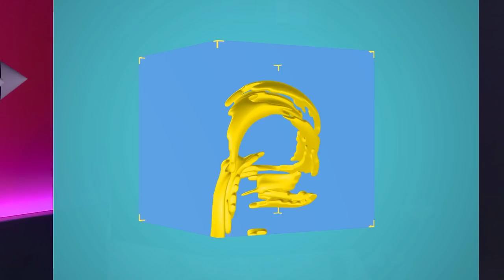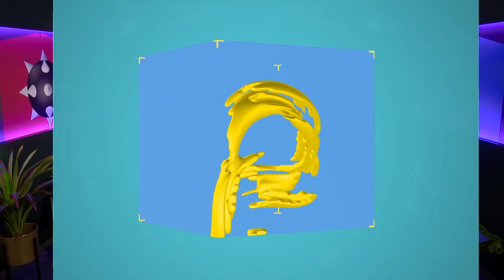The Iconoclasts (Any%) Speedrun in 1:28:12 von RodHoly | Speedrundale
Heute gibt RodHoly ) sein SPEEDRUNDALE-Debüt mit einem mittlerweile fast schon vergessenen, moderen Pixel-Klassiker. THE ICONOCLASTS seht ihr in der spezifischen ANY% NO AIRSWIM, LEGACY ROUTE-Kategorie, ein beeindruckender und informativer SPEEDRUN zugleich. Gregor, Sia & Simon wünschen viel Spaß!